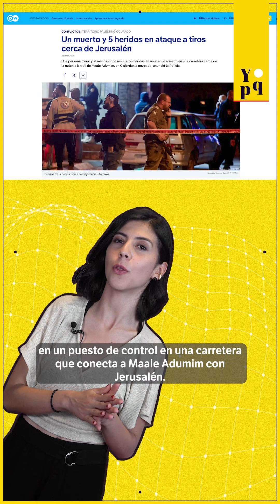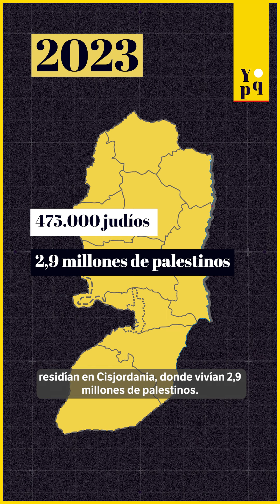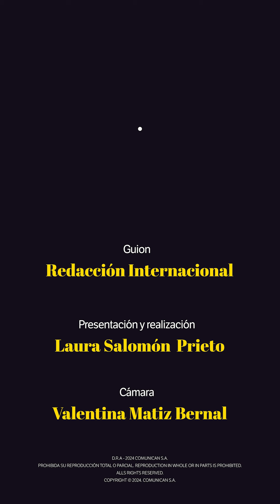Cisjordania: crece la violencia y el número de asentamientos israelíes | El Espectador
Un reciente ataque cerca de Jerusalén, la advertencia de que Israel aumentará el número de asentamientos en Cisjordania y el reiterado rechazo de la comunidad internacional sobre ello han dado de qué hablar en estos días.